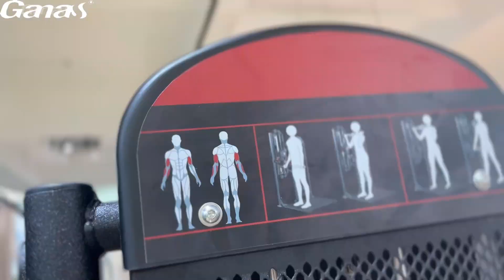GANAS New Arrival Triceps Standing Total Arms Machine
The Standing Total Arms Machine is a weight stack machine perfect for biceps curls and triceps pushdowns, it features two weight stacks for effective training in an upright position. The perfect dual function machine.
The height of the arms can be adjusted using gas assistance, and the left and right arms are independent, allowing you to train one or both arms. Maintain proper form and safety with the center-fixed handles.This Alternating Standing Full Arm Machine features a handle system that can be adjusted to two angles, allowing you to train your biceps in reverse and reverse 45 degrees, and your triceps in forward and forward 45 degrees.